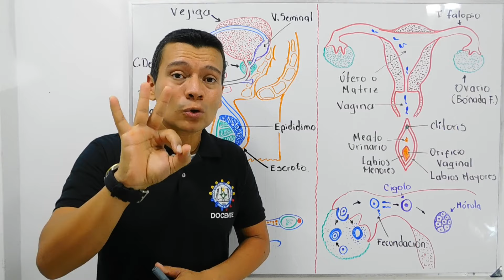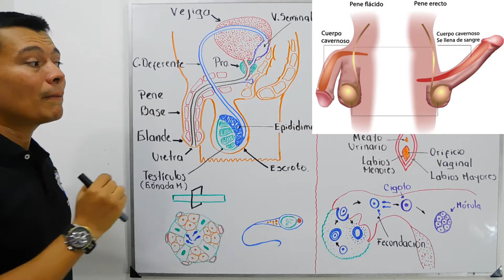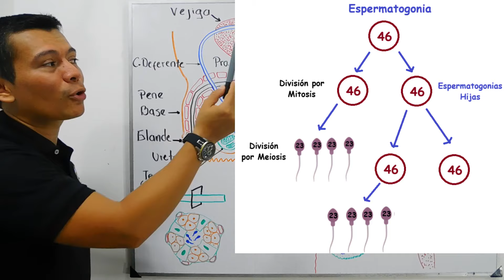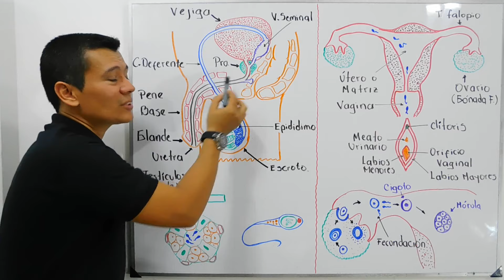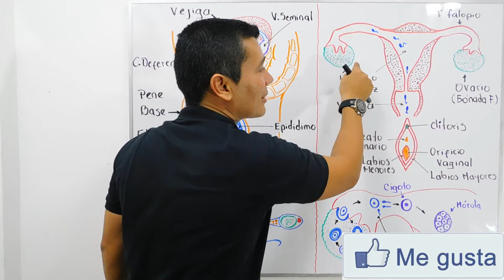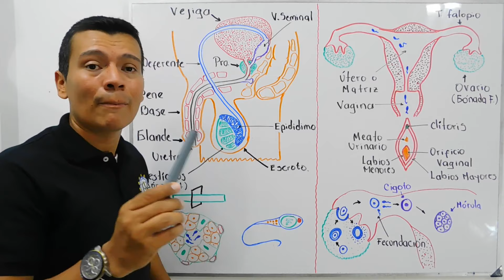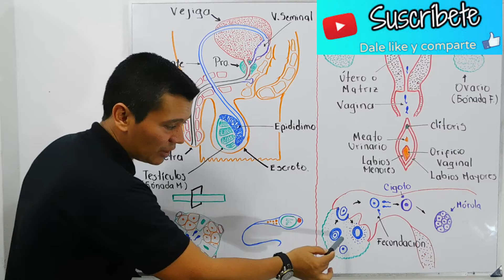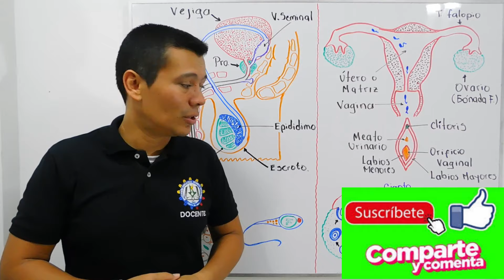🏅LA REPRODUCCION HUMANA. SISTEMA O APARATO REPRODUCTOR MASCULINO Y FEMENINO . FECUNDACI, EMBRIONARIO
El siguiente video explica que es la preproducción, como es el aparato reproductor masculino y femenino y el desarrollo embrionario, así como las enfermedades de transmisión sexual y los métodos anticonceptivos